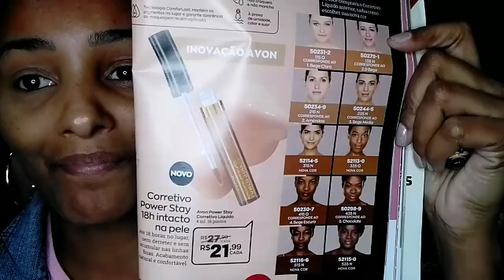Linha Power Stay AVON